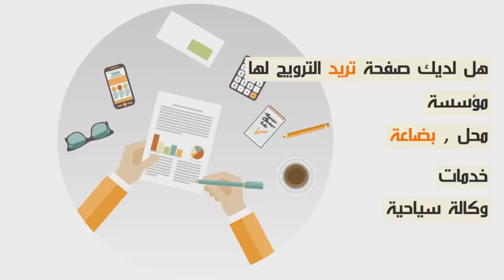إمليل نواحي مراكش يوم أسود...أب و شقيق وزوجة يونس في تصريح غير متوقع بعد القبض عليهم...